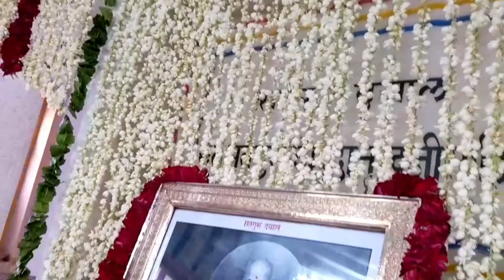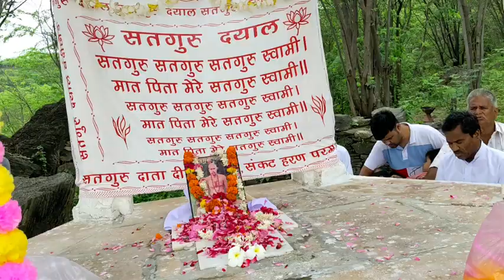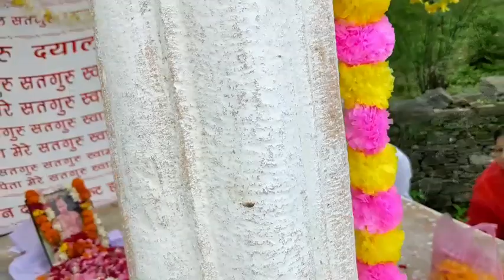💥सतगुरु दयाल💥सतगुरु प्रेम प्रकाश💥प्रेमी सतसंगियों के शब्द💥भजन करो रे भाई शुभ दिन आयो है💥गुरुदेव मुझक